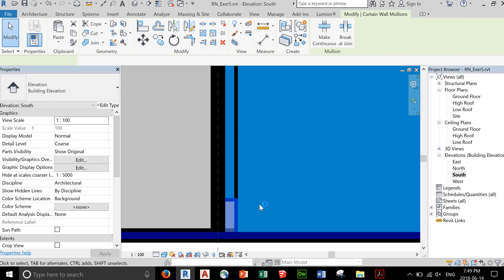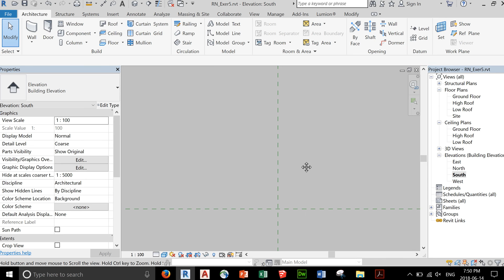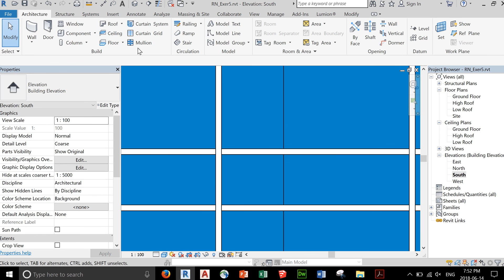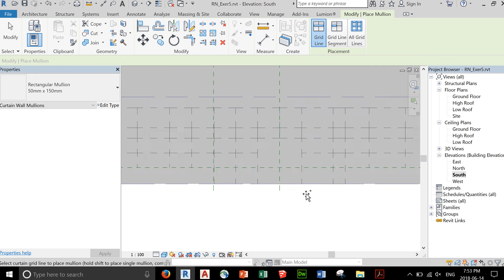6 Revit Modify the Curtain Grid and Mullion